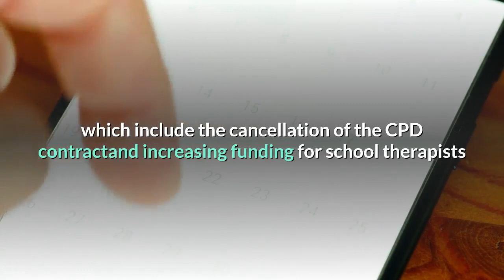Kanye West Joins Students, Other Protesters in South Side March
On Thursday, artist and Chicago native Kanye West joined Chicago Public School students in one of the many marches across the city demanding that Chicago keeps police officers out of their schools. The demonstration was joined by West, who earlier on Thursday,donated $2 million to the families and legal teams of George Floyd, AhmaudArbery and Breonna Taylor. West also set up a college savings fund for Floyd's6-year-old daughter Gianna. The protest was organized by activist Ja’Mal Green severalorganizers and was held in protest against CPS' contract with the ChicagoPolice Department, organizers said. Local“We’re doing this because we need the CPD out of ourschools,” organizer Jalen Jobayashi said. “We live in an over-militarized,over-surveillance state. We are living in a state where police are out herekilling out kids on their way to and from school.”It began at the CPS office in the Grand Boulevardneighborhood on the South Side, followed by a march to CPD headquarters onMichigan Avenue. A similar protest was held earlier on Thursday on the city’sNorth Side as students marched from Lincoln Park High School to Whitney YoungHigh school with the same message.“There’s nothing a cop can talk to me about to make me feelbetter,” one protester said. “If I’m going through trauma and suffering fromwatching black deaths, what does it look like getting up and watching anofficer in my hallways?”Organizers of the event cite the Minneapolis Public Schools'cancellation of its contract with local police after Floyd's death as areference for their demands, which include the cancellation of the CPD contractand increasing funding for school therapists and art-based extracurricularactivities, as well as mandatory education on the American history of racetaught by black educators.